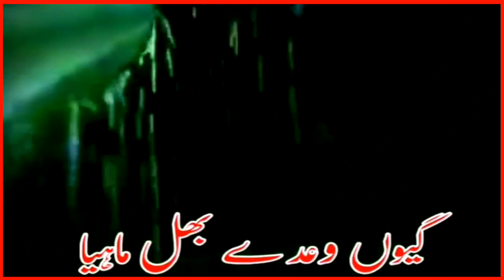Punjabi WhatsApp status || Punjabi shayari status || Dohray punjabi#tiktok